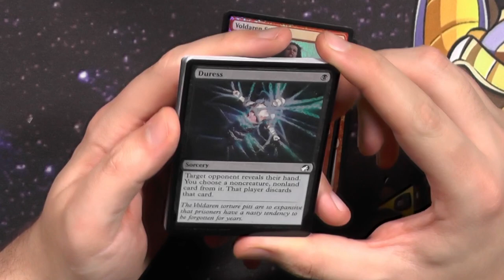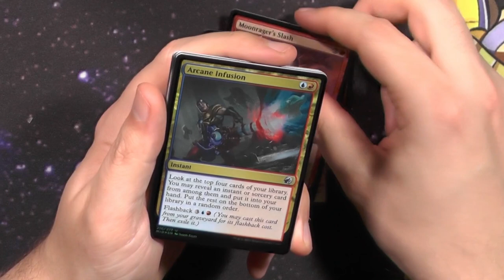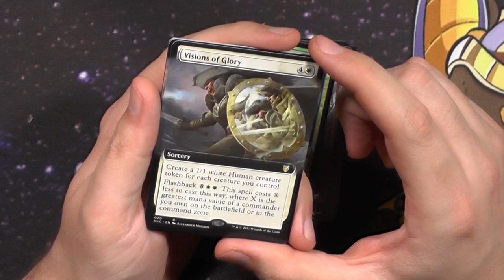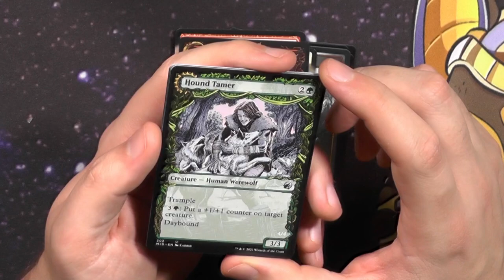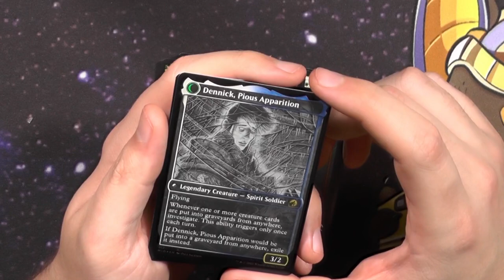Innistrad Mignight Hunt Collector Booster452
Midnight Hunt Collector Booster sind in die Geschichte eingegangen als eins der schlechtesten wenn nicht DAS schlechteste Collector Booster in Magic. ALso lasst uns mal schauen ob es wirklich so schlimm war?

Intro